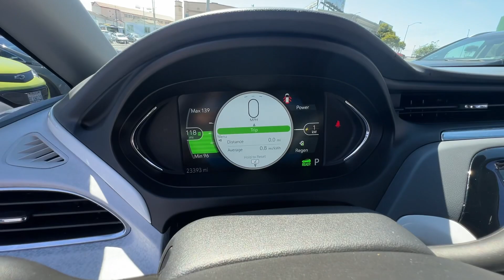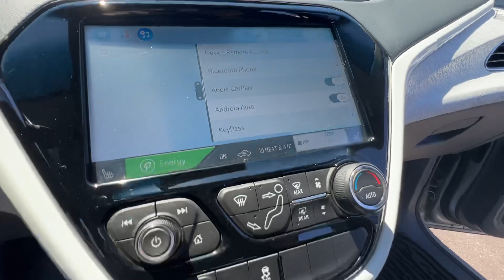2018 CHEVROLET BOLT EV Premier - #26990